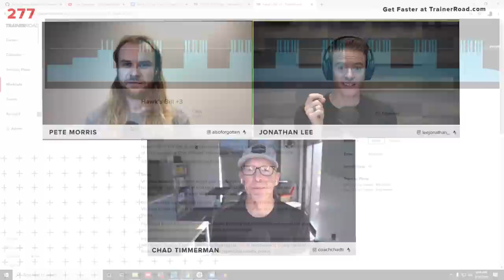Cyclist Body Types, Descending, Training for Repeatability and More – Ask a Cycling Coach 277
How your body type and muscle fiber composition relates to your cycling training, improving your power and speed on descents, how to train for repeatability in races and more in Episode 277 of The Ask a Cycling Coach Podcast.

ABOUT TRAINERROAD — CYCLING’S MOST EFFECTIVE TRAINING SYSTEM

TrainerRoad makes cyclists faster. Athletes get structured indoor workouts, science-backed training plans, and easy-to-use performance analysis tools to reach their goals.

TOPICS COVERED IN THIS EPISODE:

0:00 Welcome to The Ask a Cycling Coach Podcast
21:36 How your body type relates to your cycling training
47:51 How to train for repeatability in a race
1:10:58 Adjusting your training when life gets stressful
1:19:09 Improving your power and speed on descents
1:31:17 How oval chainrings affect power meter readings
1:33:03 The difference between a warm-up and an opener
1:34:20 Why weightlifting can help your muscular endurance
1:50:01 What to do if your base training feels too easy
1:51:26 How to start measuring the composition of your diet
1:52:30 How to return to training after illness
1:54:06 How to beat Nate in a mountain bike race
1:56:22 Book recommendations from the TR Coaches